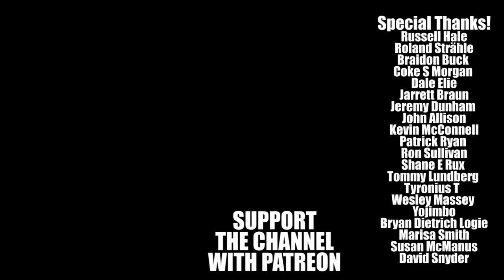5 Forgotten TV Shows Part 7 - TV Shows Based on Comic Books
Good Bad Flicks looks at tv shows based on comic books.